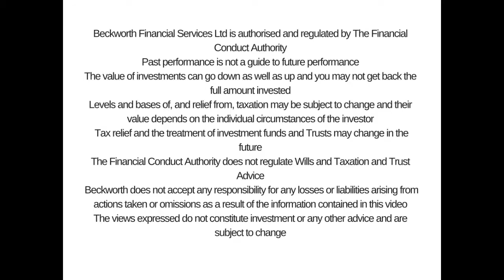Welcome Kerryann!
Kerryann is the newest member of our administration team. We find out about her first impressions and what makes her smile.